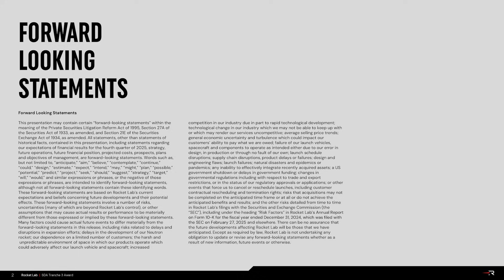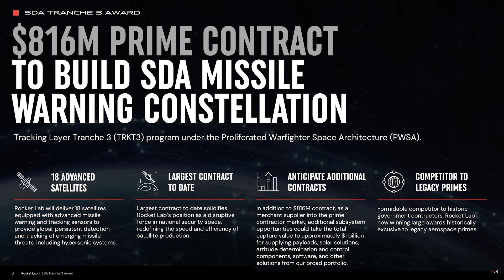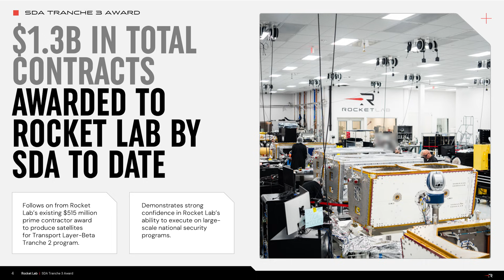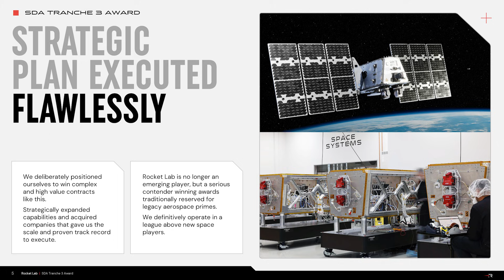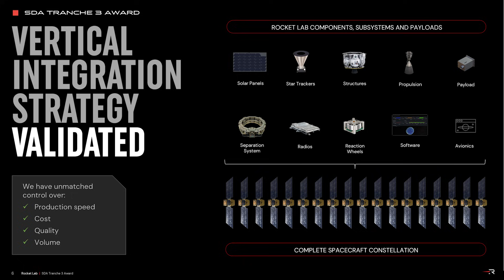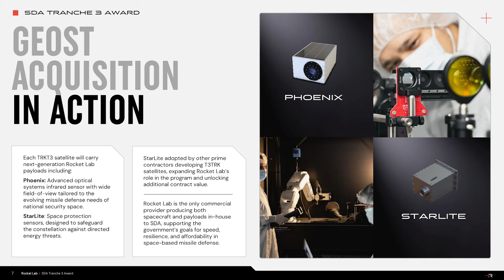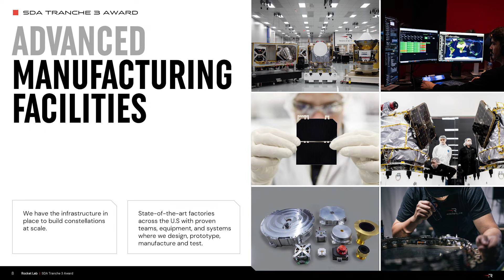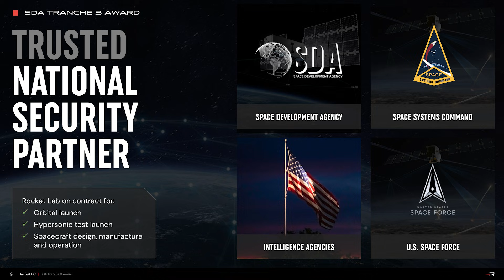Rocket Lab SDA Tranche 3 Investor Update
Rocket Lab today announced it has been awarded a landmark prime contract by the U.S. Space Development Agency to design and manufacture 18 satellites for the Tracking Layer Tranche 3 program under the Proliferated Warfighter Space Architecture. The award is Rocket Lab’s largest single contract to date and underscores its growing reputation as a trusted prime in national security space.

Under the $816 million contract, Rocket Lab will deliver satellites equipped with advanced missile warning, tracking, and defense sensors to provide global, persistent detection and tracking of emerging missile threats, including hypersonic systems.